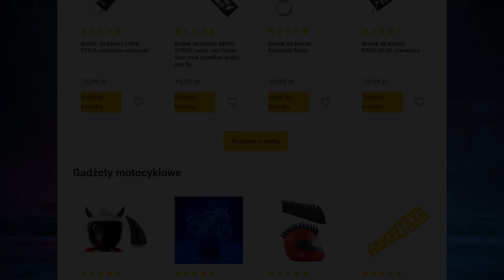TUTAJ BĘDZIEMY PODSKAKIWAĆ!😱 ŻEBY TYLKO STĄD NIE ZLECIEĆ!🏍️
Film został nagrany kamerą GoPro Hero 10 Black.